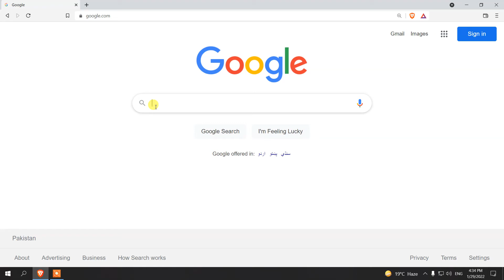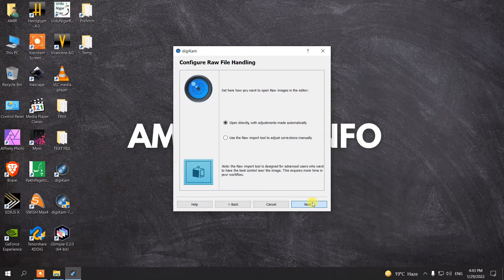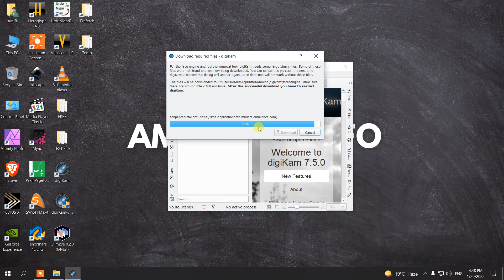how to download & install digikam on windows 10 | Amir Tech Info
Assalam-o-Alaikum
is video main digikam free software ko download or install kerne ka trika btaya gaya hai.